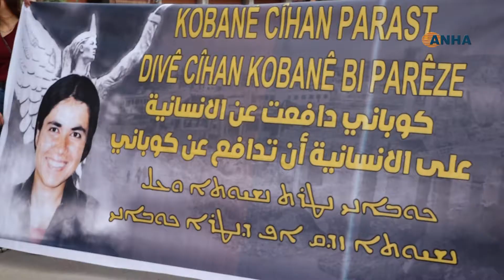أهالي مقاطعة قامشلو: كما انتصرنا في كوباني سننتصر في مواجهة الأطماع التركية - قامشلو